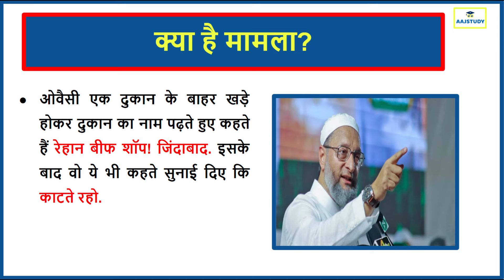Beef Comment Row: असदुद्दीन ओवैसी के बीफ वाले बयान पर बवाल, माधवी लता बोलीं- कैसे बैरिस्टर बन गए..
Asaduddin Owaisi Beef Comment Row: लोकसभा चुनाव की सरगर्मी के बीच हैदराबाद में बीफ पर संग्राम छिड़ गया है. एआईएमआईएम प्रमुख असदुद्दीन ओवैसी ने चुनाव प्रचार के दौरान बीफ बेचने वाले दुकानदार की शॉप पर जाकर जिंदाबाद का नारा लगाया. अब इस मामले पर हैदराबाद से उनके खिलाफ बीजेपी उम्मीदवार माधवी लता ने पलटवार किया है. माधवी लता ने कहा है कि ओवैसी कैसे बैरिस्टर बन गए?

asaduddin owaisi,
akbaruddin owaisi,
madhavi latha,
owaisi news,
owaisi speech,
akbar owaisi,
asad owaisi,
asaduddin owaisi news,
owaisi ka bhashan,
asaduddin owaisi speech,
akbaruddin owaisi speech,
aimim,
owais,
asaduddin owaisi interview,
asaduddin owaisi status,
akbar owaisi hyderabad,
asaduddin owaisi latest speech,
akbaruddin owaisi speaker,
prakash ambedkar,
akbaruddin owaisi speaker,
prakash ambedkar,
asaduddin owaisi interview,
asaduddin owaisi news,